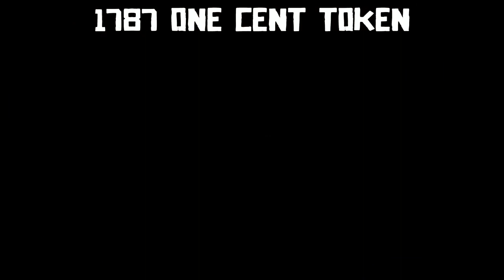RDO Coin Locations Cycle 1 (Day 2) - With map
UPDATED: Added overall route map with locations and revised route to reduce travel times.

A simple and easy tutorial to find the entire coin collection for $540 from Madam Nazar. There are three spawn cycles, this is spawn cycle 1. A overall map of the route taken in the video and locations can be found at the end of the video.

To understand the spawn cycles I've uploaded a video explaining how it works with a map of how to check for it.